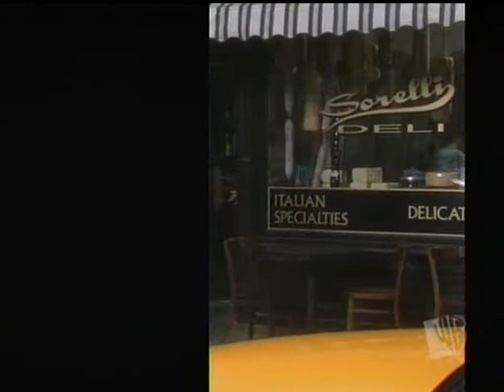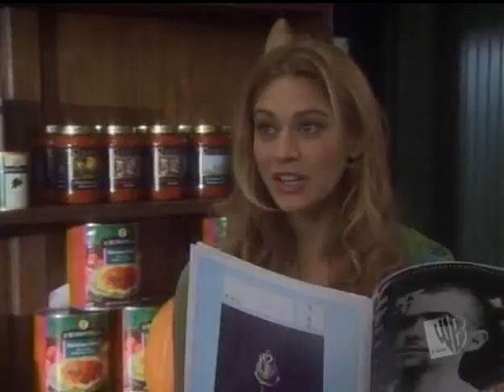Related - Hello, Deli 2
As the four sisters watch their father's deli over the weekend as he goes on a vacation with Renée, Ann tires to get over Danny, Ginnie and Marjee fight over responsibility and Rose questions her decision to change majors.